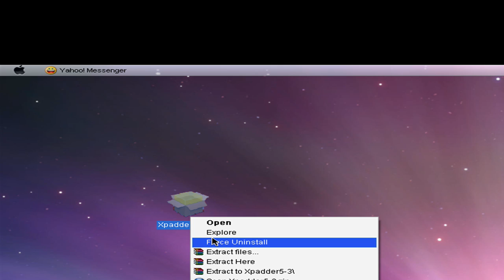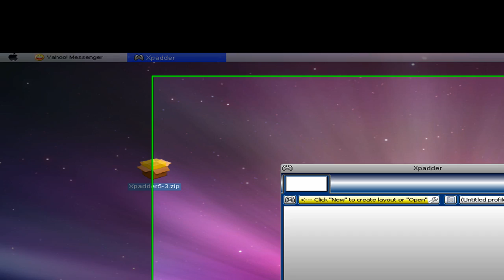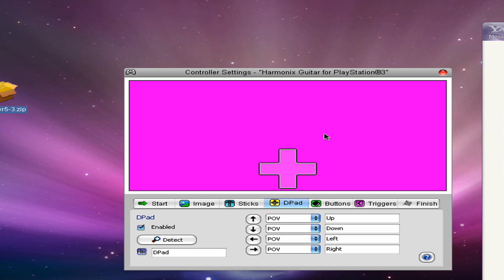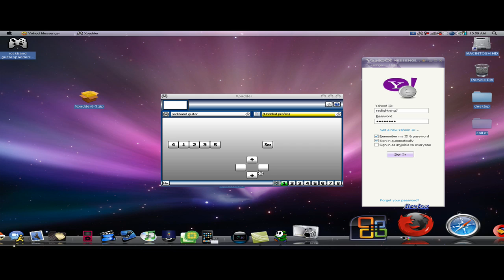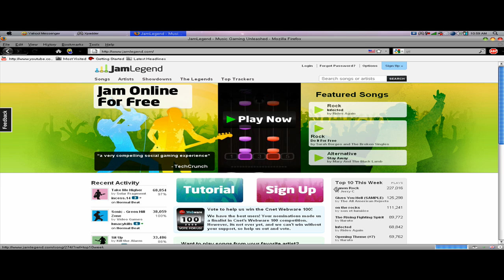how to use your guitar hero or rock band guitar on your computer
Yea pretty self explanatory from the title. Just showing you how to map buttons correctly and using them for guitar hero like games on the computer.

also if you guys want to play jamlegends you guys can sign up